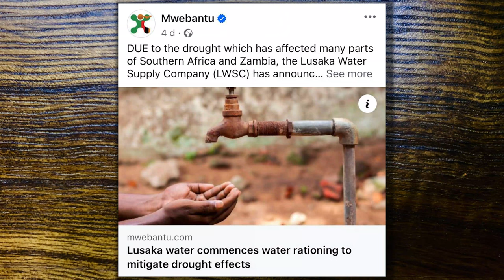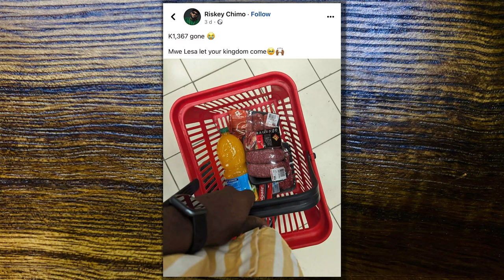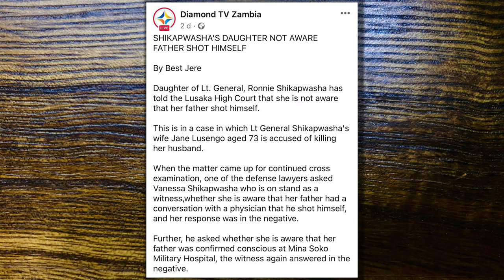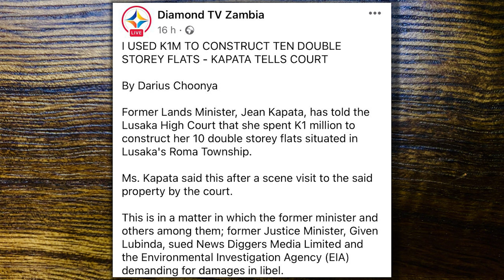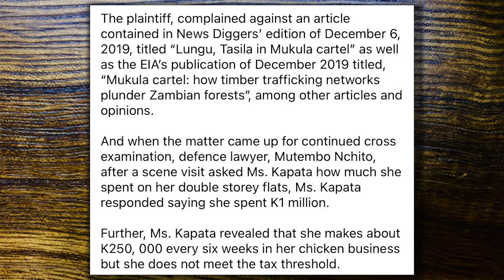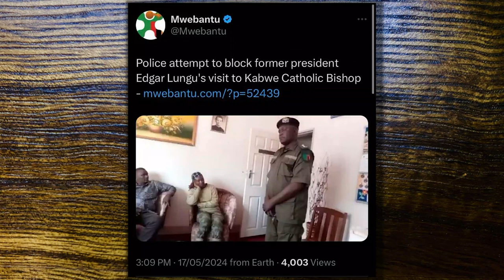‘Monday Show’ #40: Lusaka Water Commences Water Rationing | ECL Blocked in Kabwe | AmazingMinds